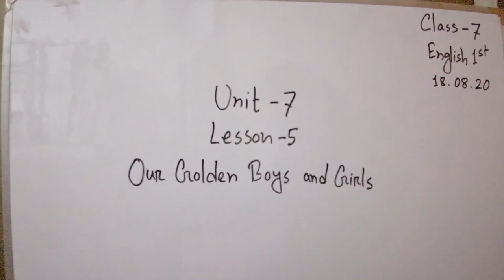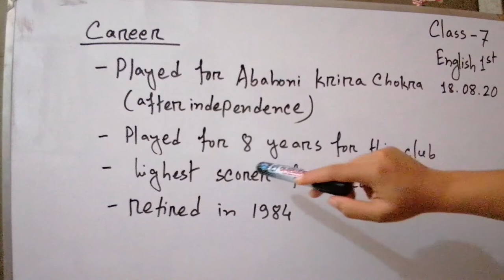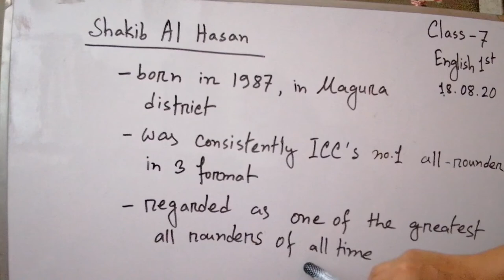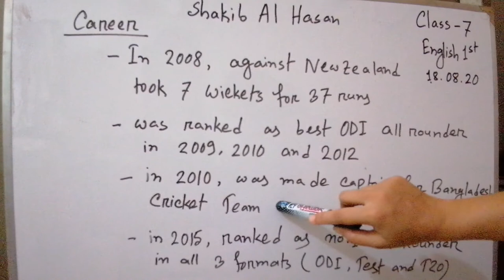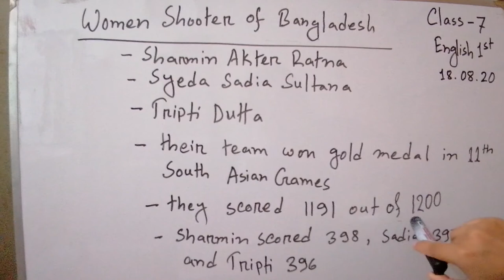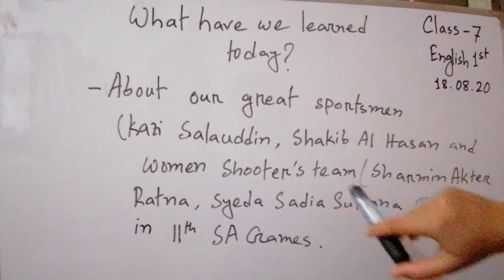Class-7, English 1st, Unit-7, Lesson-5, 18.08.20(Tuesday)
Date: 18.08.20
Tuesday
Prepared by: Sabiha Sultana Shoshi